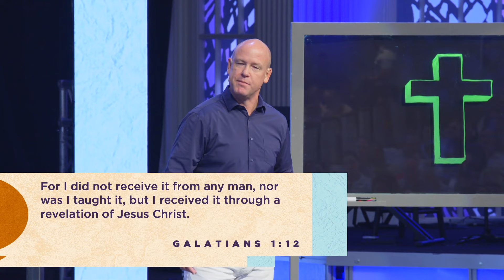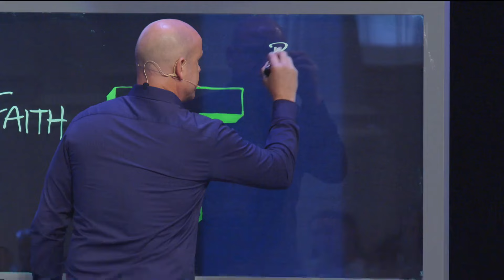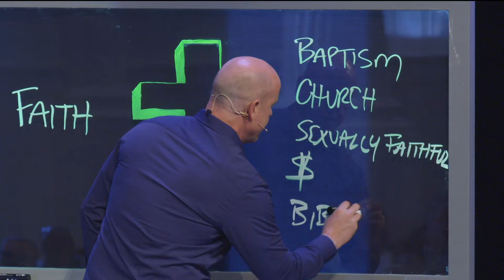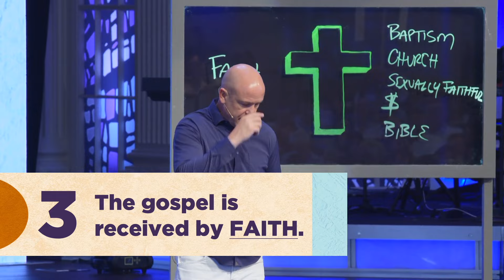Grace Rules Week 1 | Grace Makes the Gospel Clear